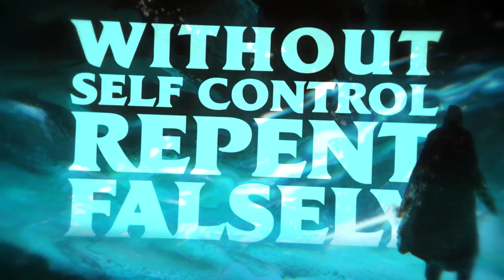【ORIGINAL SONG】Torn - Jun Mitsui feat. Taranto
It's been awhile since I released an original song, so here it is!

Credits:
• Produced, Mixed & Mastered by Me
• Vocals: Taranto